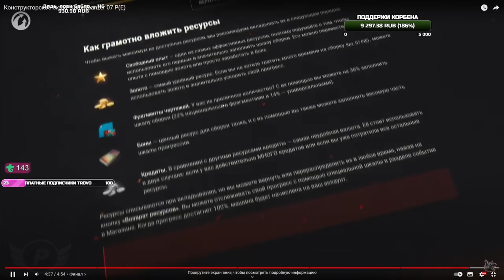🔥КОРБЕН СМОТРИТ: КОНСТРУКТОРСКОЕ БЮРО 2023 - Kampfpanzer 07 P(E)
[ Это не читать,это теги для подбора видео ]